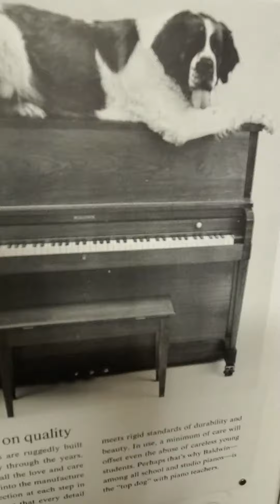Boston 5'1" baby grand piano now $8500 at Adamspiano.com